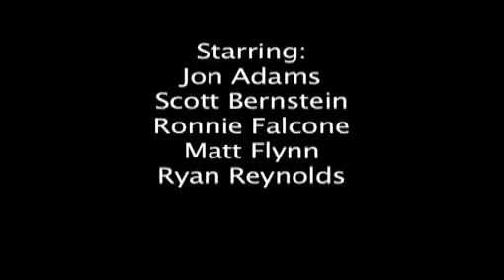Money Can't Buy Computers - Glossy Finish Pictures - Film Fight #130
A shady deal proves there are some times when money won't do.